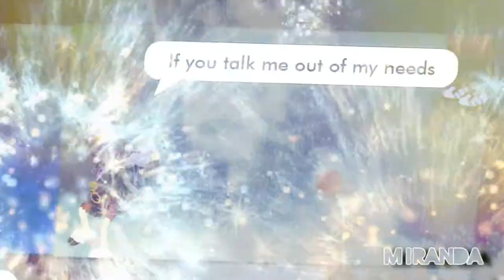Coattails - Broods {BABV}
hii guys, i havent been on bearville for the looongest time. I missed all of you and I know most of you probably won't read this or watch my videos but tbh ill make videos like once in a blue moon.

Most of my songs will be alternative so i don't know if you guys will favor these songs but they're perfect.

KIK: @/mirpaderpp

ily guys and I hope you like this videoo. So many people have gotten a lot better at editing and i'm jealous oh myyy.